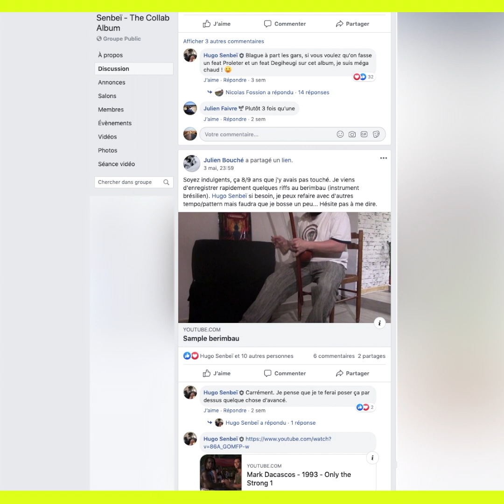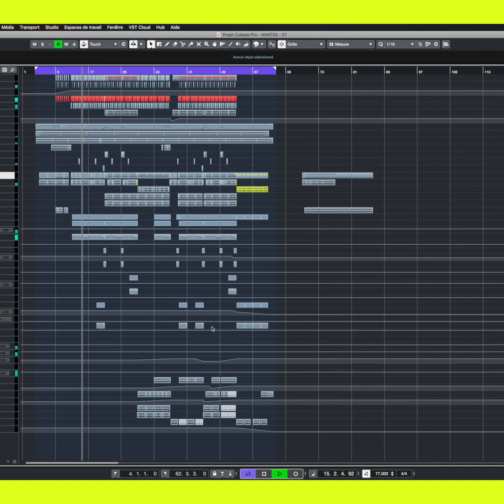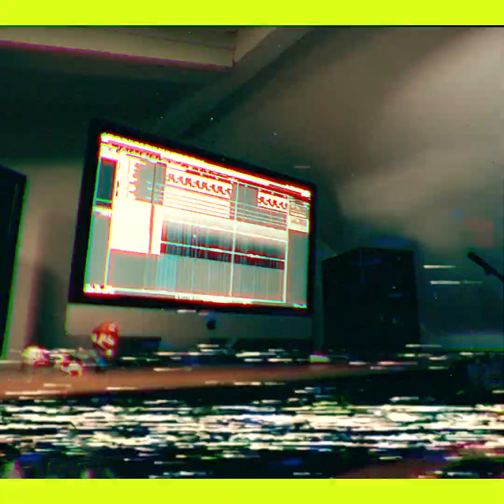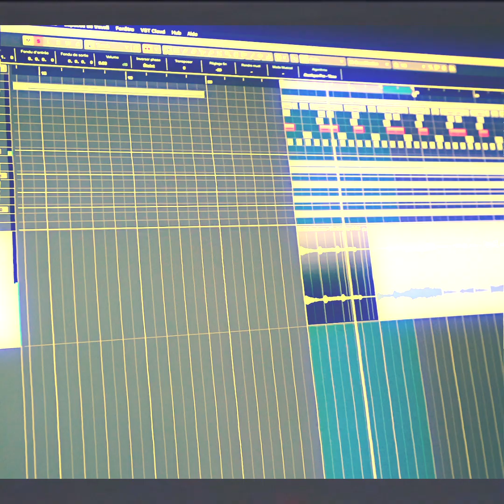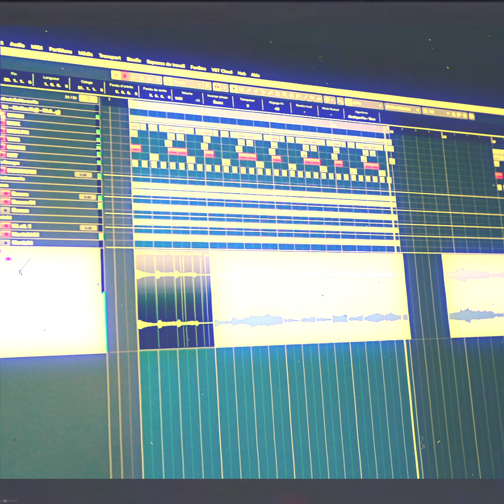Senbeï - The collab Challenge Interview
A mi-chemin de ce nouvel album, j'ai eu envie de faire une vidéo pour mettre un peu les choses au point avec vous et discuter de comment la suite va se dérouler, et aussi pour vous remercier de votre implication dans ce projet.

🇬🇧 Halfway through this new album, i decided to make this video to put things on the table, et discuss with you about the next moves, and also to thank you for your implication in this project.